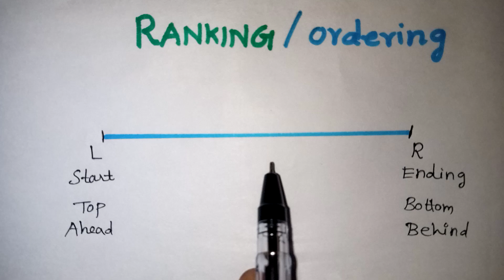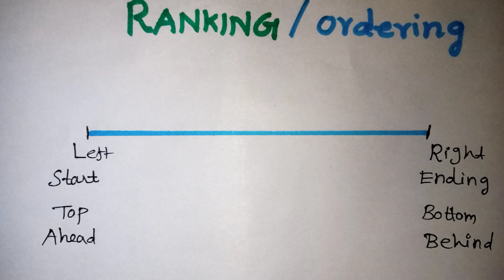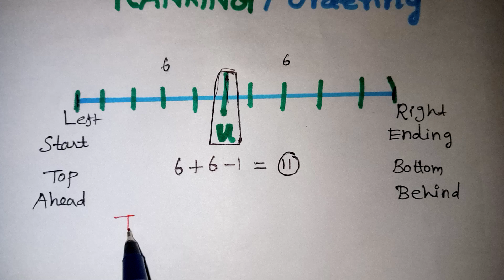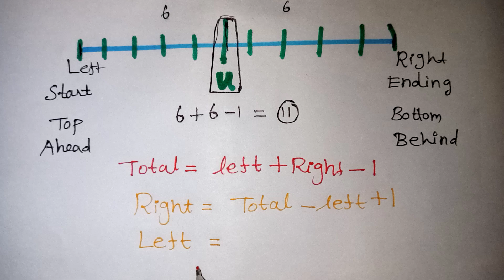RANKING REASONING TRICKS IN TAMIL | NMMS TRICKS IN TAMIL | NMMS EXAM IN TAMIL / MAT REASONING TRICKS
Ranking and ordering reasoning tricks in tamil // NTSE EXAM TRICKS IN TAMIL / NMMS EXAM QUESTIONS CLASS 8 / NMMS 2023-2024 PREPARATION IN TAMIL / MENTAL ABILITY TEST QUESTIONS IN TAMIL / Kalvikan